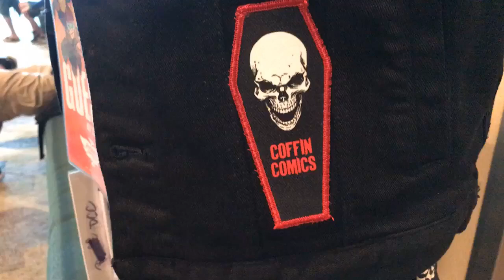How to Create, Market & Crowdfund Indy Comics w/ Brian Pulido Hosted by Billy Tucci!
Watch the rebroadcast of the Facebook LIVE event: Coffin Comics Phoenix Fan Fusion Panel! How to Create, Market & Crowdfund Indy Comics.

Hosted by Billi Tucci featuring Brian Pulido, Mike MacLean and Joel Gomez from Coffin Comics!

GET CONNECTED!

⚰️ Coffin Comics -

 / ladydeathuniverse
⚰️ Brian Pulido -

 / brian.pulido

⚰️ Coffin Comics -

 / thecoffincomics

⚰️ Coffin Comics -

 / coffincomicsofficial